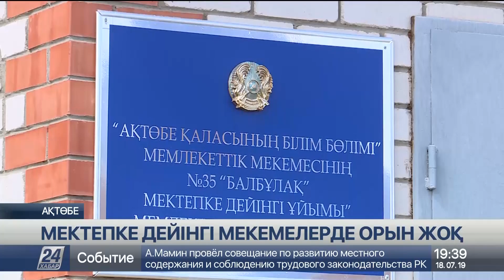Ақтөбеде балабақшаға кезекте тұрған бөбектер саны 3 есе артуы мүмкін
Себебі мемлекеттік мектепке дейінгі мекеме меңгерушілері бүлдіршіндерді шектен тыс қабылдаудан бас тартуда.

Бұған дейін қалалық білім бөлімінің жолдамасымен келген балаларды да уақытынан бұрын шығарамыз деп отыр. Салдарынан 3-пен 6 жас аралығындағы 12 мыңға жуық бүлдіршін мектепке дейінгі мекеме тәрбиесінен қағылады.